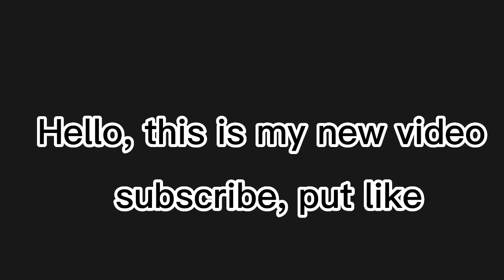Harrymations Russian Alphabet lore but cursed and Distortion Effect (Speed 999x)